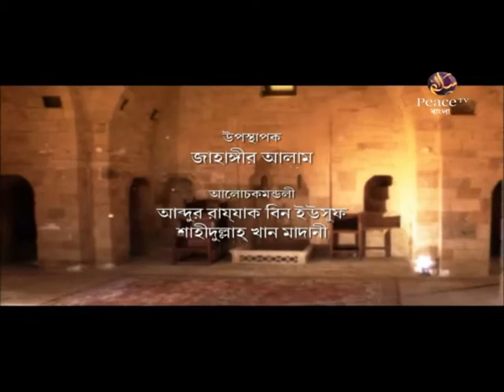জ্ঞানগর্ভ আলোচনার মঞ্চ। পর্ব ২৭। পিস টিভি বাংলা